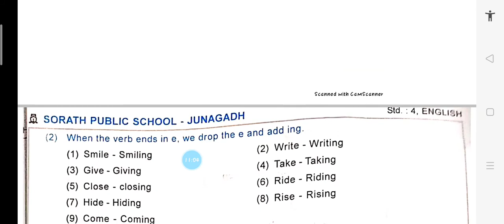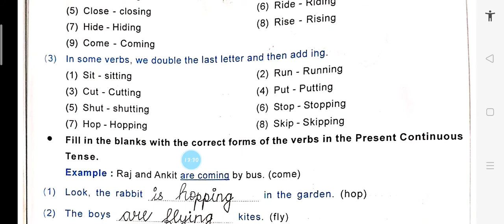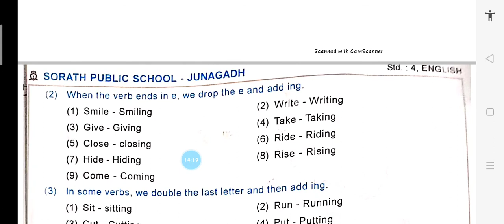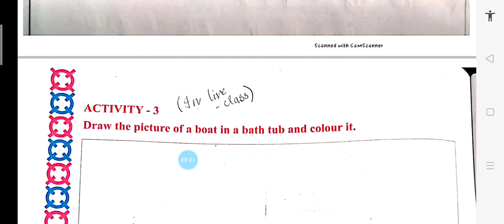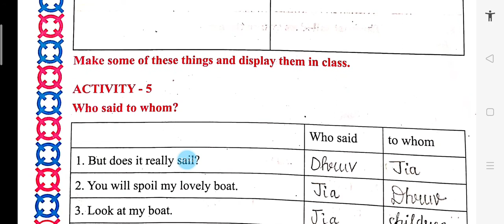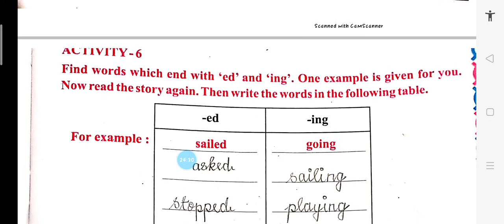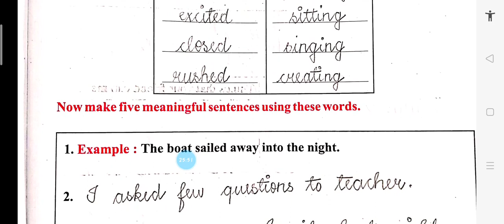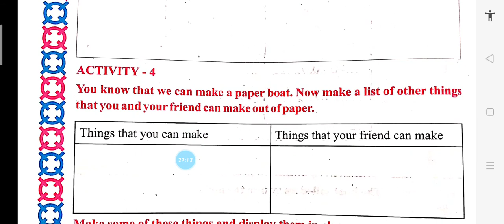Std - 4th English Unit - 3 Birthday Gift Boat ( Litho, Activity - 3,4,5,6)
By Sheikh Sabana